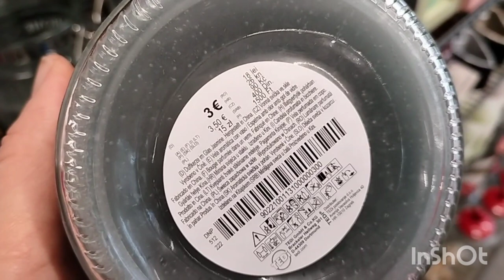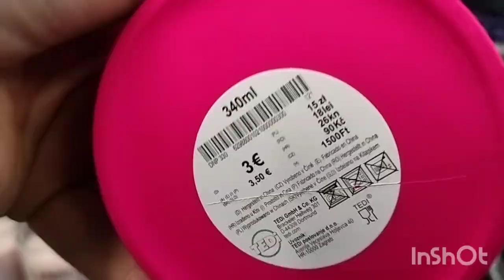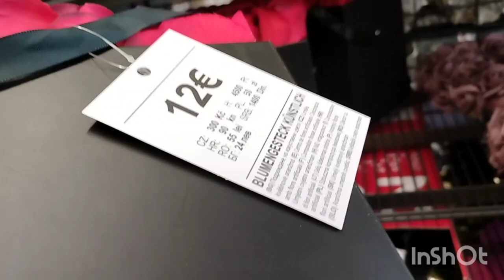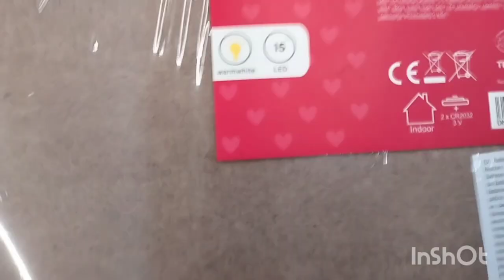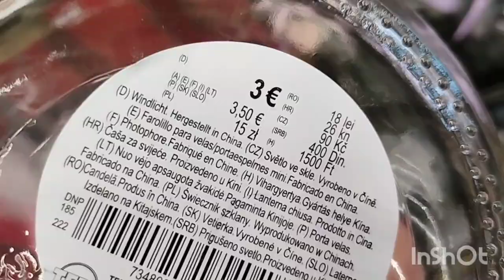vlog Walentynki ❤️ oferta w TEDI. Dla każdego coś miłego 🥰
Sprawdź co na Walentynki oferuje TEDI. Zapraszam do obejrzenia. Pozdrawiam Basia 😀👍